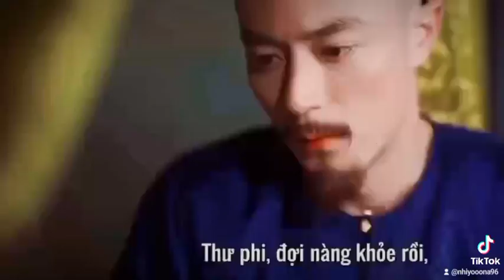Cô ấy đã mang nhân vật Thư Phi sống lại 1 cách chân thật và đầy cảm động